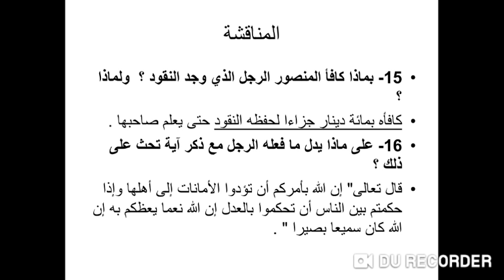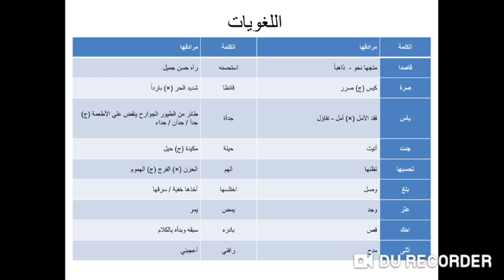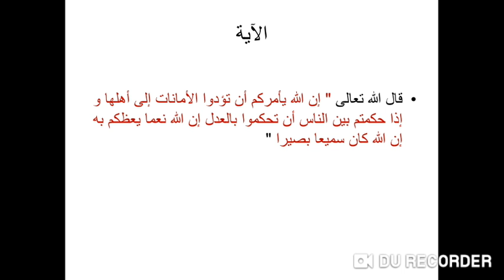المنصور والطيور قراءة للصف السادس الابتدائي